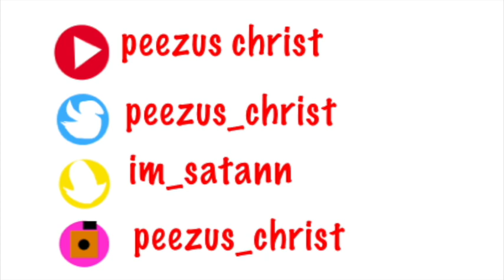HOW TO BE A STRAIGHT MAN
teaching my fellow gays (obviously) how to become the perfect straight man, step by step.